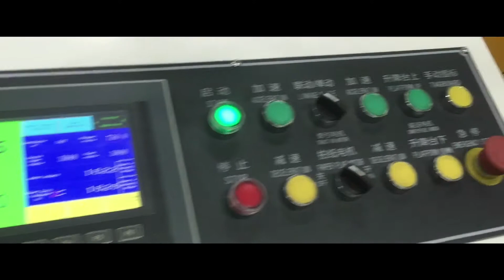Haoseng1500 2 rolls paper sheeter/double rotary sheet cutter/paper roll to sheet cutting /slitting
Double knife sheet cutter form Haosheng